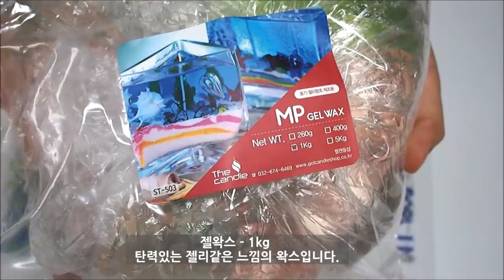DIY Sea candle | How to make a candle [ENG SUB]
안녕하세요 Jin's DIY 진입니다.
이번에는 예전부터 만들어 보고 싶었던 바다캔들을 만들었습니다.
바다 캔들은 장식을 많이 하지 않아도 참 예쁜것 같아요.
캔들을 사용하지 않고 그냥 장식용으로 둬도 참 좋을 것 같습니다.
재료 구매를 위해 오래간만에 방산시장에 다녀왔습니다.
방산시장은 갈때 마다 캔들 샵들이 마구마구 생겨나는것 같아요.
용기 모양을 보고 싶어서 온라인 구매를 안하고 방문했는데요
예쁜 용기도 많고 가게들도 많아서 이리저리 정신없이 헤매고 다녔습니다.^^

구매 목록
젤왁스 - 젤캔들샵 1kg 9000원

캔들용기 - 캔들나라 작은것 1500원, 큰것 2000원x 2개

장식물 - 젤캔들샵
미니불가사리4p 1300원
미니물고기6p 1400원
해마 4p 1200원
자연모래 200g 1200원x 2봉지 구매
흰색스톤 250g 1200원
흑산호(중) 4p 3600원

드라이플라워-캔들아이 3000원

조개세트 - 남대문 대도지물 2500원
(방산시장에서는 3000원에 본것 같습니다.)

심지와 심지탭 염료와 향료는 가지고 있는 것을 사용했습니다.

향료 - 젤캔들샵 - 젤겸용 GA10 블랙체리
고체염료 - 마젠타, 로얄블루, 울트라마린그린, 펌킨

Gel wax 1kg (I used about half.)
Black coral
Plastic fish ornament
shells
Preserved Flower
sand - 200g X2, White gravel - 250g

Candle Dye - Magenta, Royal Blue, Ultra Marine Green, Pumpkin  color

fragrance oil - GA10 Black Cherry
(Only fragrance oil for gel wax should be used.)

Uncoated  cotton Candle wick
wick tabs
왁스는 절반 정도 남았습니다.
모래는 1개 반을 사용했습니다.

How to make a candle